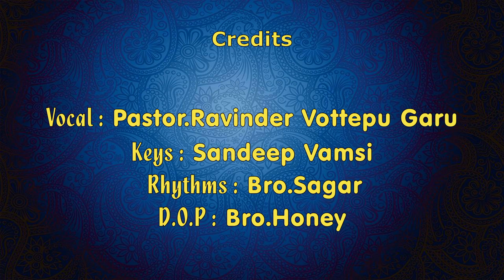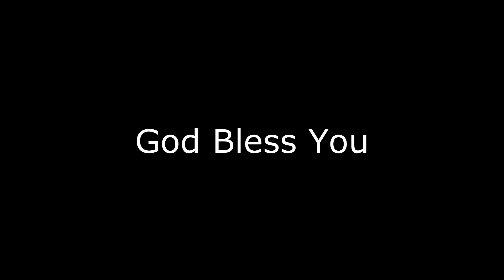Shudda Hrudayam | శుద్దా హృదయం | latest telugu Christian Worship Song by Pastor. Ravinder Vottepu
Vocals : Pastor. Ravinder Vottepu Garu
Keys : Sandeep Vamsi
Pads : Bro. Sagar
D.O.P : Bro. Honey Babu
Host : Pastor. Joseph Edwards Garu & Pastor. Prasad Garu